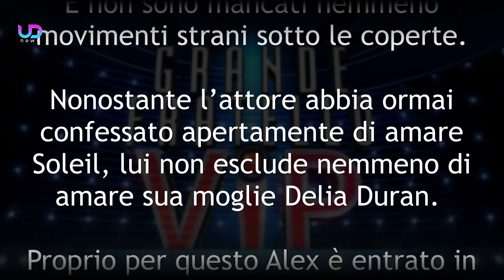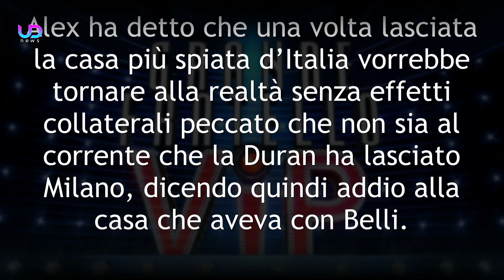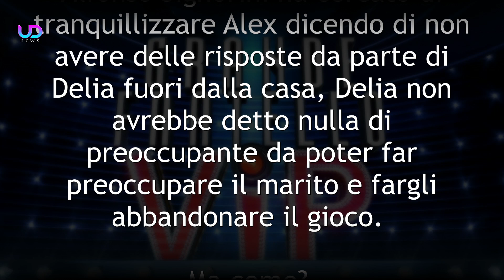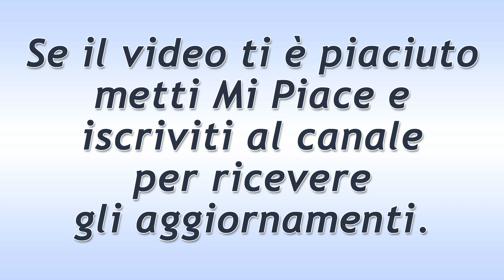GF Vip: Alex Belli Vuole Abbandonare il Reality!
Grande Fratello Vip 6, 25^ puntata: tra i tanti argomenti in ballo in questo nuovo appuntamento con il reality show di Canale 5 condotto da Alfonso Signorini non poteva di certo mancare la love story tra Alex Belli e Soleil Sorge. Lui ha confessato i suoi sentimenti pochi giorni fa eppure adesso sembra quasi ripensarci per tenere a bada quello che potrebbe essere successo fuori dalla casa più spiata d’Italia. L’attore sembra essere sempre di più sul procinto di abbandonare il gioco.

Ecco che cosa è accaduto tra Alex e Soleil in questa puntata del GF Vip 6.